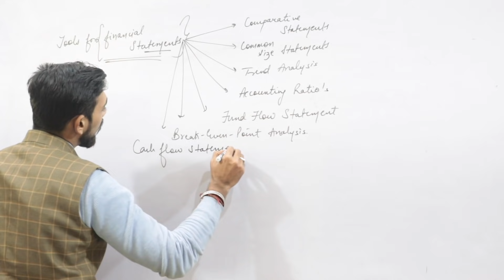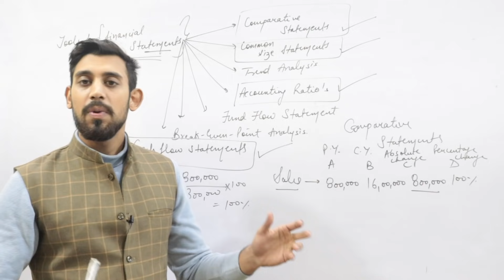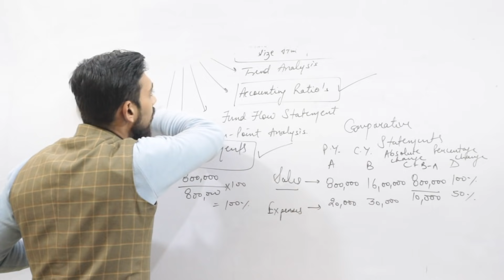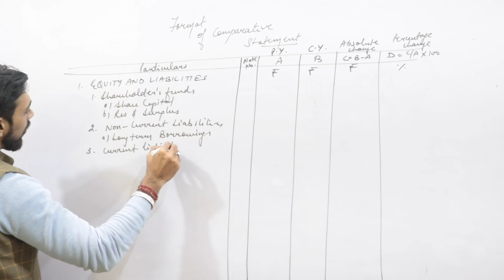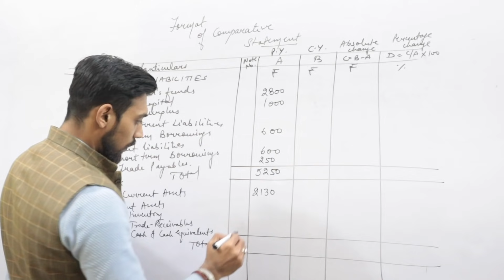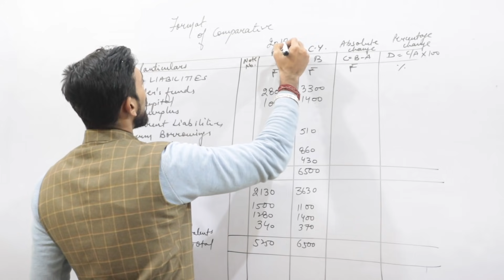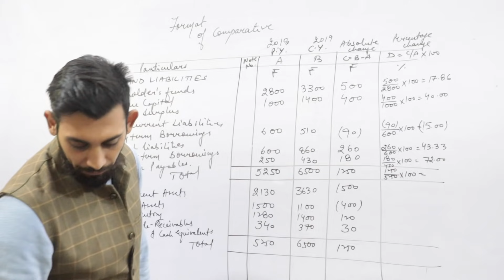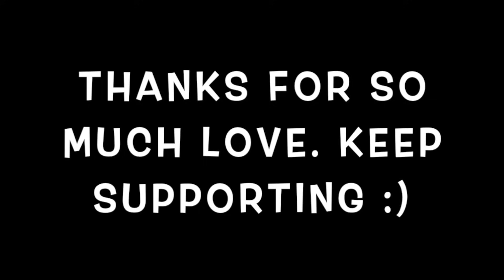Comparative Statements | Important Basics | Class 12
Telegram : Rajat arora - divine classes